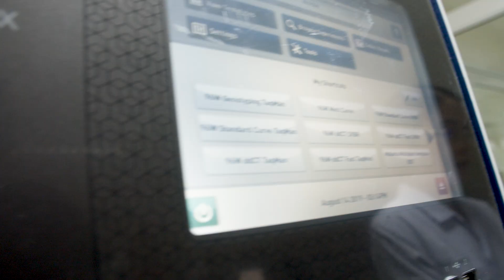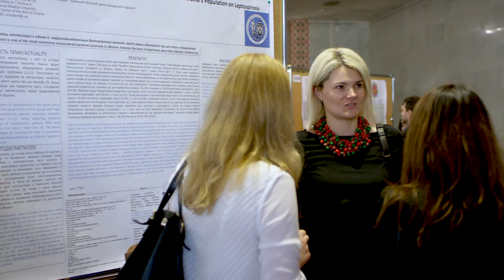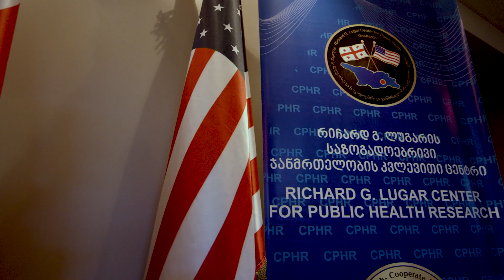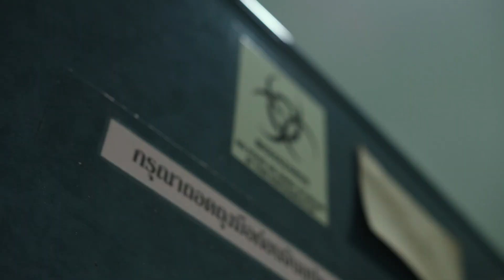BTRP 101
An introduction to the Cooperative Threat Reduction (CTR) Biological Threat Reduction Program (BTRP).

Cleared for public release on 18 November 2019.